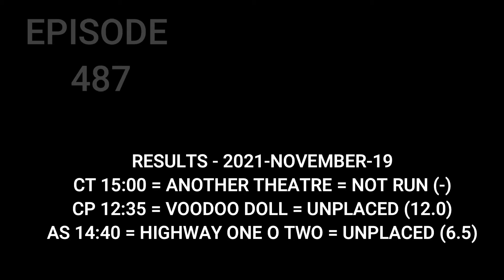Horse Racing Tips , 20 November 2021 , Haydock Park , Ascot , Huntingdon